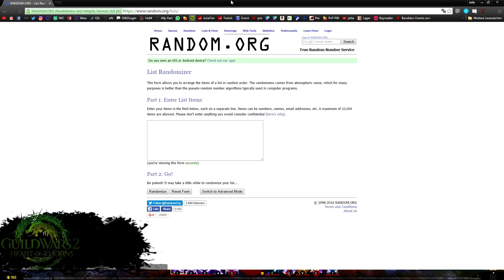Let's Play Guild Wars 2 - 14/14 - Sammlung: Sonnenaufgang I: Das Experimentelle Tagschwert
oder inkl. Addon Heart of Thorns kaufen

► Sonnenaufgang I: Das Experimentelle Tagschwert
- Heimat-Rückeroberin
- Sonnenbringerin
- Opferretterin
- Hinterland-Befreierin
- Caledon-Befreierin
- Kessex-Befreierin
- Brisban-Befreierin
- Zephyriten-Befreierin
- Falke-Befreierin
- Hylek-Befreierin
- Flammenkamm-Befreierin
- Lornars-Befreierin
- Welt-Befreierin
- Retterin des Maulwetariats
- Siedlungs-Unterstützerin

► Gezeigter Inhalt: Guild Wars 2 für den PC